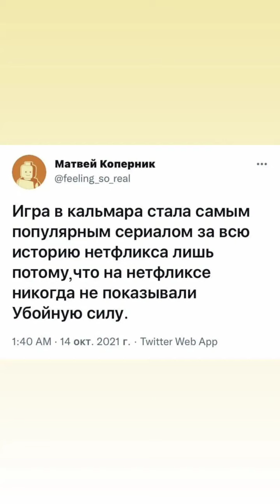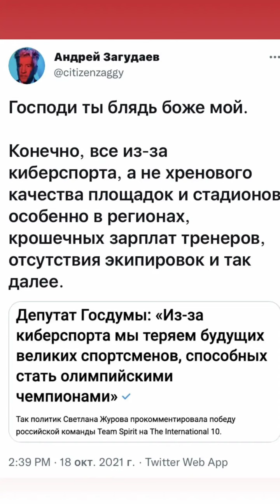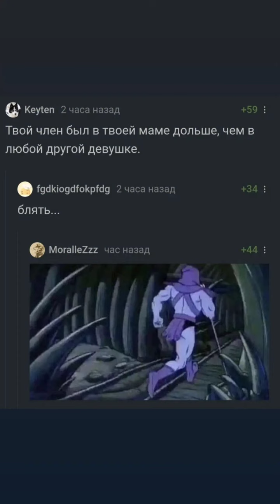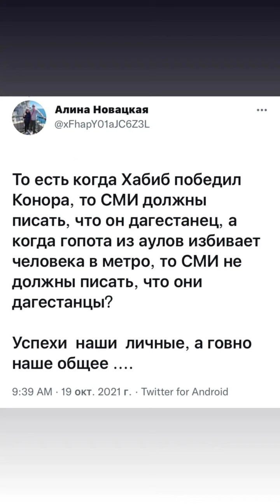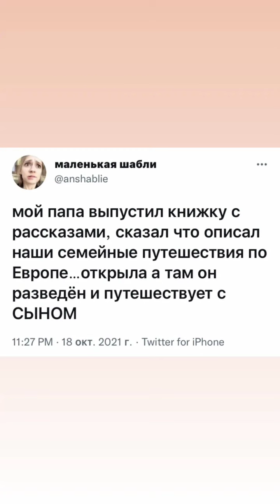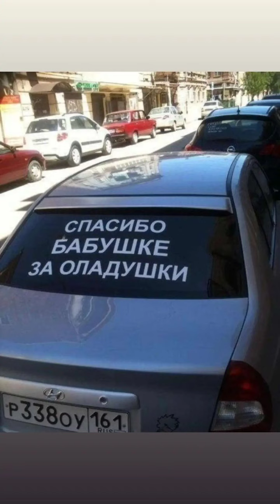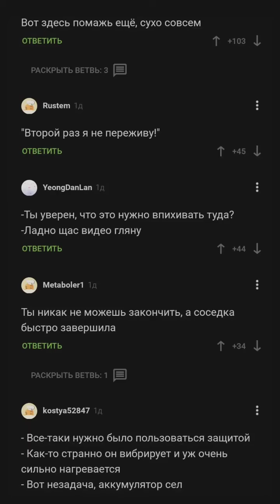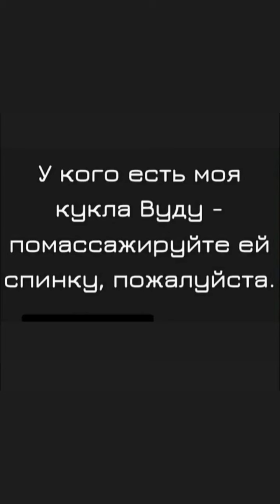Мемы/приколы от Александра Сторожилова. _memsroom (Instagram stories от 19.10.21)